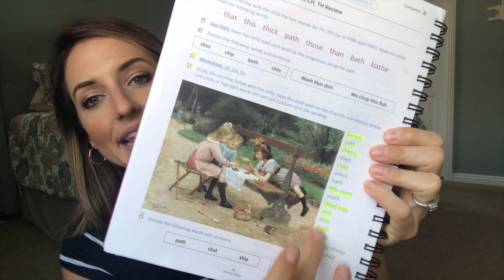MY FIRST IMPRESSIONS OF OUR NEW CURRICULUM ||TGATB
Hey everyone,
We are a little over a month into our new year with our new curriculum. Wanted to share what we are loving so far about this curriculum and how it’s working in our house!

My favorite things

~Ashlee